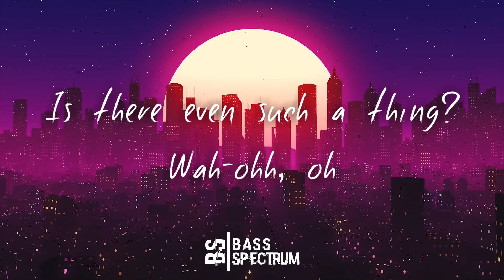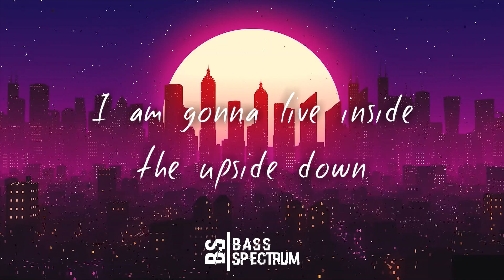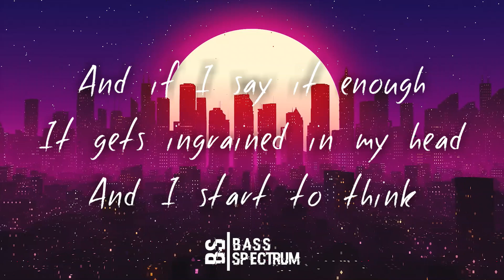Unknown Brain - Perfect 10 (feat. Heather Sommer) (Unknown Brain & RudeLies VIP Mix) [Lyric Video]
⚡ Unknown Brain, Heather Sommer - Perfect 10 (Unknown Brain & RudeLies VIP)

➥ Lyrics:

What does perfect even mean?
Is there even such a thing?
Wah-ohh, oh
Can we switch up all the rules?
And imagine a utopia
Darling, I am just so fed up

With these expectations, they keep weighing me down
My heart is begging me to get the hell out
Of my head
I am gonna live inside the upside down
For a minute and pretend

Honey, I am a perfect 10
Woaahh, woaahh
Woaahh, woaahh
And if I say it enough
It gets engrained in my head
And I start to see
Honey, I'm a perfect 10

Woaahh
Honey, I am a
Yeah
Woahh

Yeah, I've discussed it with myself
And I'm disgusted with the way
We are told to have a certain face
A certain weight, be flawless
We aren't pixels on a screen
No we're humans, we breathe
Every single thing we see, curated
It's overrated

These expectations, they keep weighing me down
Of my head
I'm gonna live inside the upside down

Woaahh
Woaahh
It gets ingrained in my head
And I start to think

Woaahh
Honey, I'm a
Yeah
Woaahh